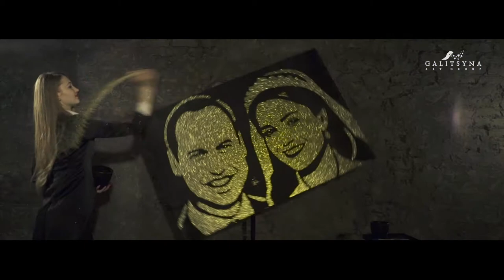Stardust Speed Painting Show - Royal Wedding, Galitsyna Art Group: Wedding Entertainment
On your Wedding Day give yourself a Royal Gift - a wonderful Stardust Speed Painting Show with your portrait, like this one of William & Kate.

Galitsyna Art Group - The Best Visual Art Show Studio in the UK!

The Galitsyna Art Group
- We have successfully carried out over 3000 Visual Art Shows at the world’s most prominent  venues
- Our shows have been staged in 32 countries on 5 continents
- Our artists are winners of 7 international and 19 national competitions
- We have taken part in 38 TV shows
- We have 10 years of experience in performing visual art

Tetiana Galitsyna
- The Icon of Sand Animation
- The Winner of Poland's Got Talent
- The Founder and Creative Director of GAG

Galitsyna Art Group provides personalised Visual Art Shows all around the UK.